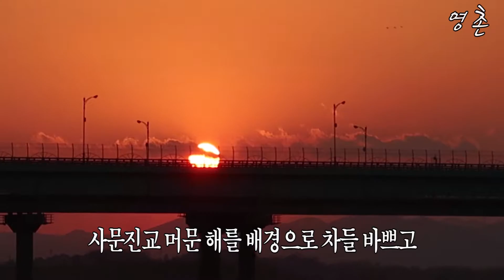사문진나루터 일몰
대구일몰
사문진나루터 일몰 모습을 담았습니다.
구독 신청해 주시면 더 고맙지요.
블로그와 함께 하시면 더 좋습니다

고맙습니다.